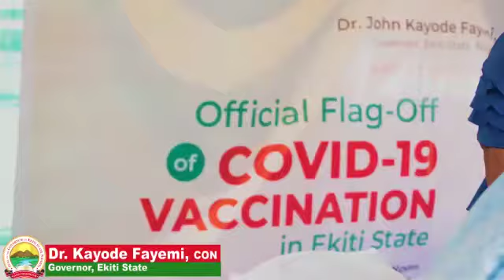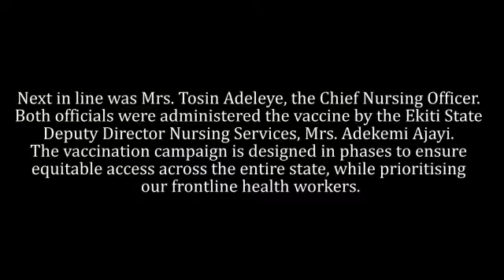Governor Fayemi flags off Covid-19 vaccines in Ekiti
Ekiti State Governor, Dr Kayode Fayemi has received his dose of the Oxford/AstraZeneca COVID-19 vaccine on Wednesday during the flag off ceremony of the vaccination exercise in Ado-Ekiti, the state capital.

The State Government, through the Commissioner for Health and Human Services, Dr. Oyebanji Filani took the delivery of the vaccine from the Federal Government on Tuesday and has immediately map out distribution plan to ensure citizens of the state are duly vaccinated against the Coronavirus Pandemic.